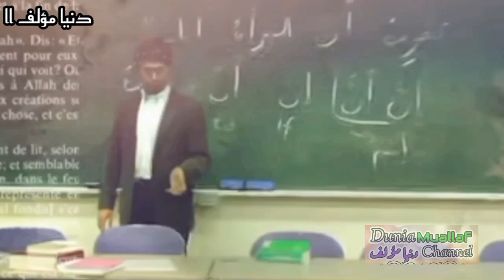GADIS BELGIA MASUK ISLAM, INI MOMEN HARUSNYA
SIGADIS BELGIA MASUK ISLAM, INI MOMEN HARUSNYA